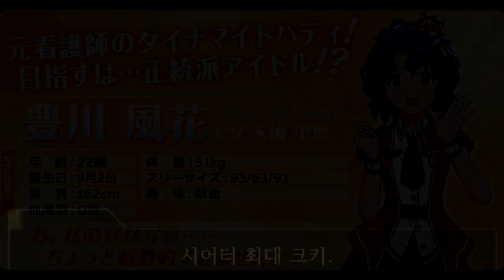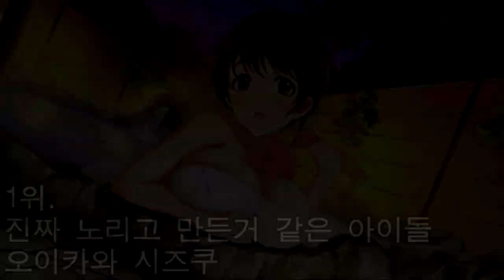이것이.. 킹? 거유 아이돌 [특이한 아이돌 Best 5 - 18]